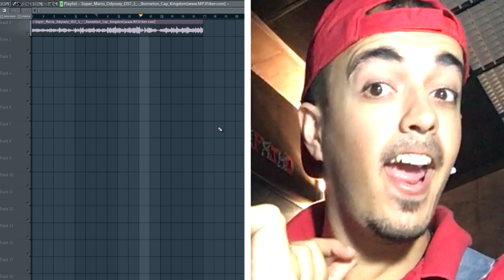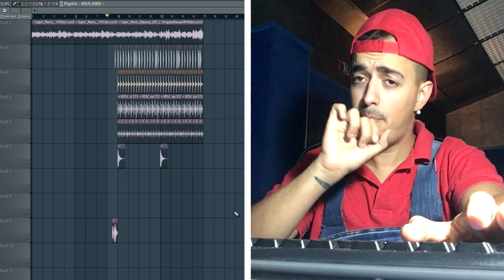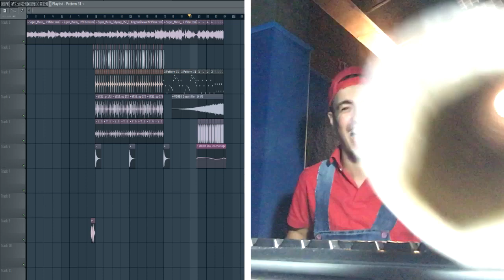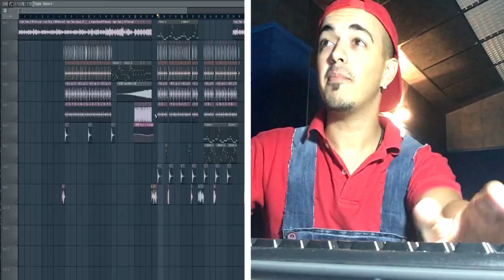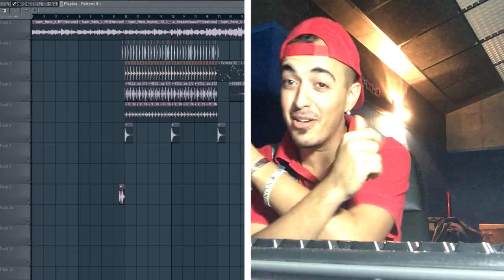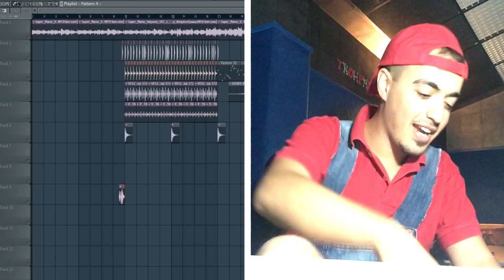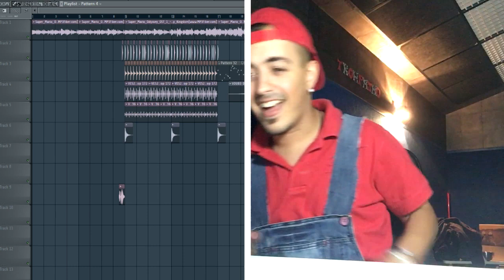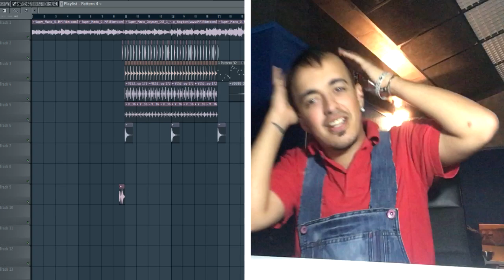TUTORIAL | Cómo hacer REMIX de SUPER MARIO ODYSSEY (FL STUDIO)